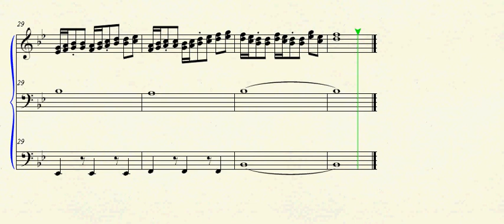Joy and Triumph.avi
Short prelude on a melody by Caude Goudimel (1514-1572)
Appears in hymnals under the titles "Joy and triumph everlasting" and "Comfort, comfort ye, my people."